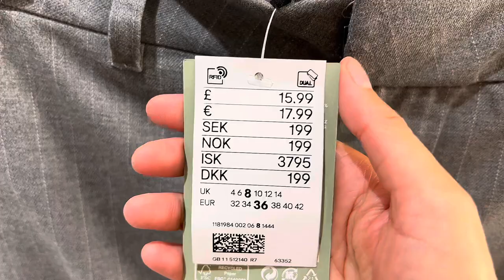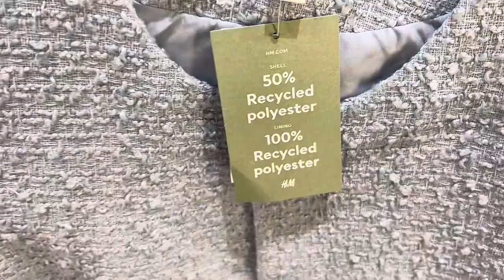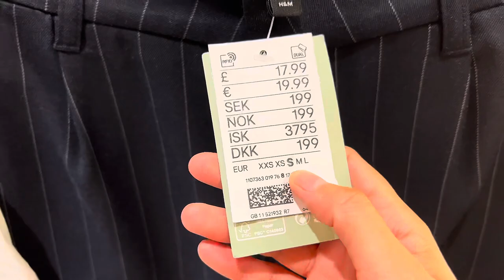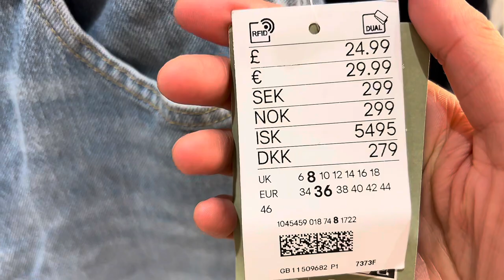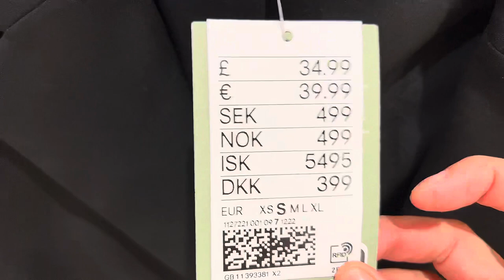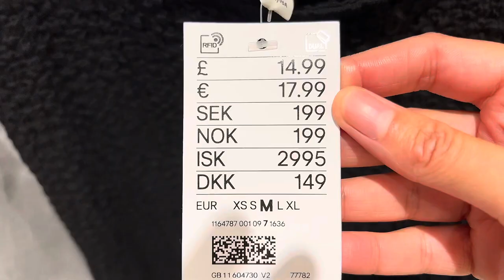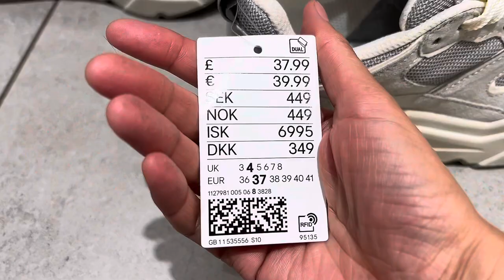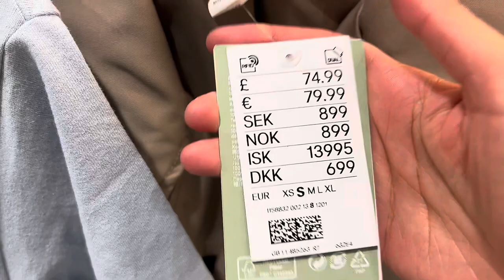ШОПИНГ ВЛОГ H&M МНОГО ОБРАЗОВ В СТИЛЕ МИНИМАЛИЗМ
Девочки привет🖐️

Все ссылки  на вещи будут ждать вас в комментариях⬇️

Мои параметры:
Рост - 165
ОГ - 83см
ОТ - 70см
ОБ - 80см

✅Фейсбук если хотите видеть больше образов в моем сториз и много интересного.

@Kristina Cunliffe (Stylist)